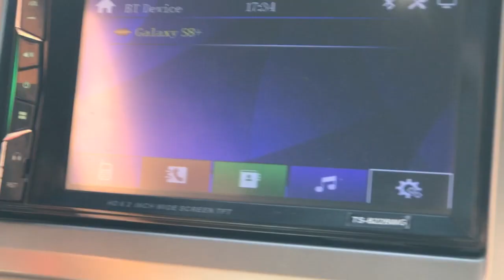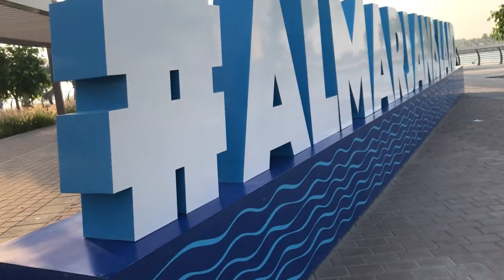Marjan Island Ras Al Khaimah (UNITED ARAB EMIRATES)